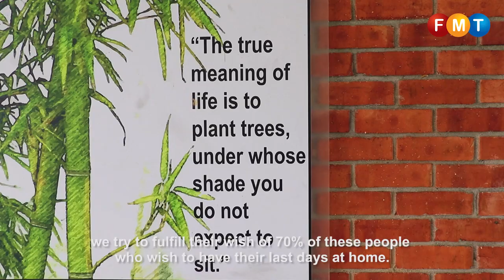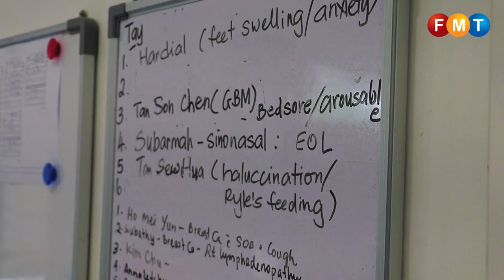Bringing cheer to patients' final days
On World Cancer Day (Feb 4), FMT follows Dr Michael Yoong and his team from Hospice Klang, who provide medical and emotional support to terminally ill cancer patients.